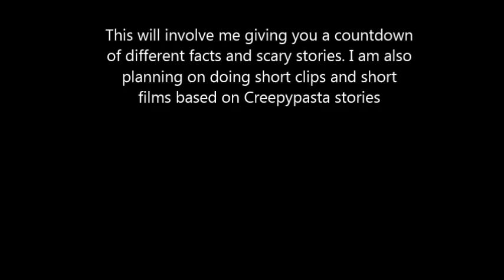My First Video(Bit About Me)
This is my first video so please don't hate against it.